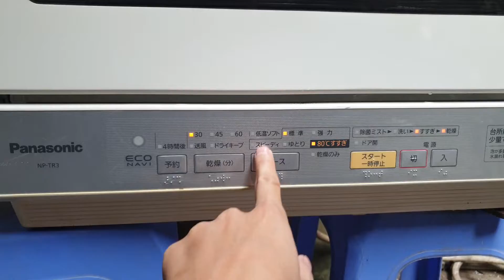0989897559- Máy rửa bát panasonic NP-TR3 kính mời các bác